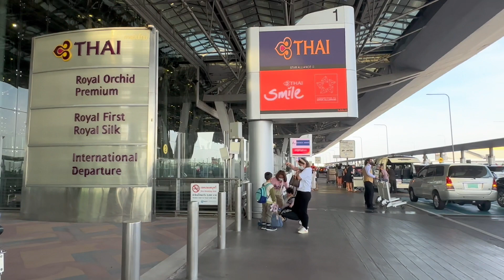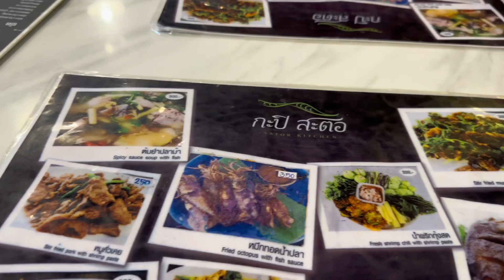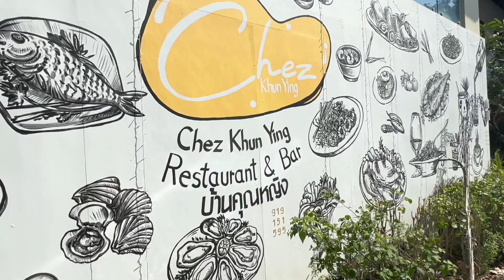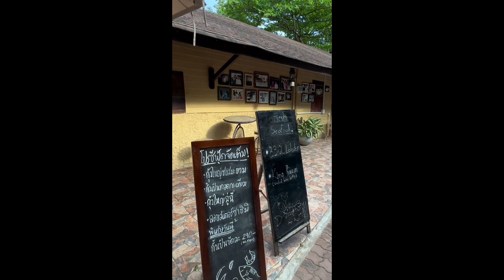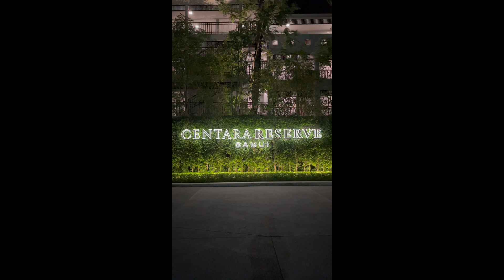Centara Reserve Samui โรงแรมห้าดาว ระดับ Ultra Luxury | Nattsu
Line Official : @nattsu (มี @ )